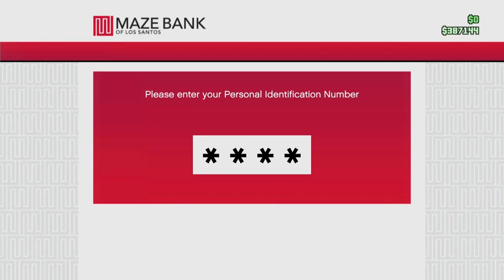Gary20O Let's Play - GTA V - Free Play #3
Playing GTA V on XboxOne in the new First Person Mode. Enjoy!!